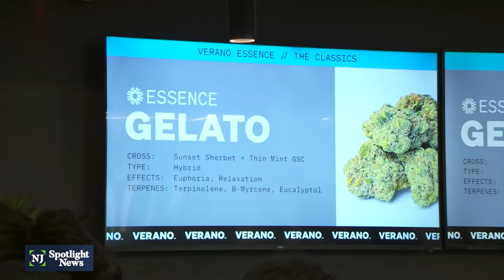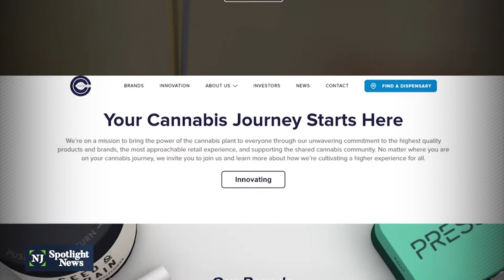Green light for more recreational cannabis sales locations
Zen Leaf is one of two alternative treatment centers the CRC approved to expand into the adult-use market. Columbia Care's dispensary in Vineland was also given the go-ahead. The CRC granted conditional licenses to 79 more businesses looking to begin recreational marijuana sales. A motion was also approved to allow home delivery and curbside pickup for medicinal cannabis.